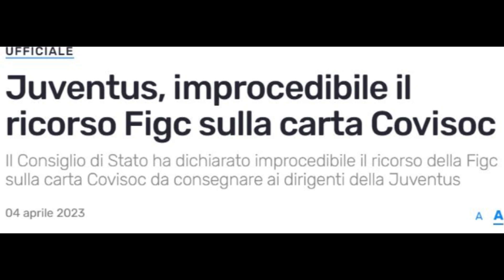Juve: improcedibile il ricorso sulla carta Covisoc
Il Consiglio di Stato, in questi minuti, ha confermato la decisione del Tar, dichiarando improcedibile il ricorso della Federazione. La Juventus potrà, quindi, utilizzare il documento per difendersi dalle accuse.